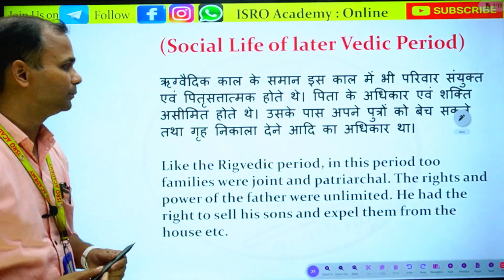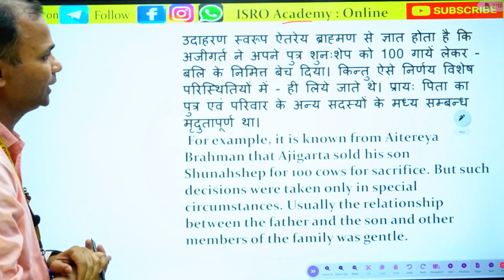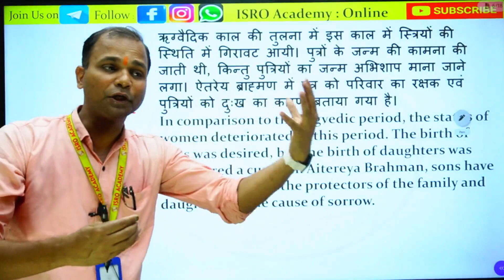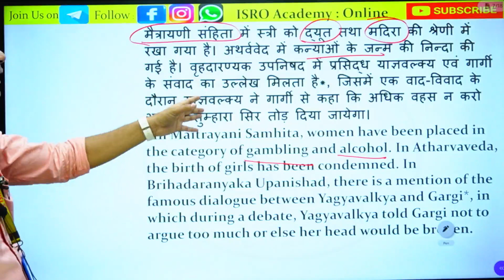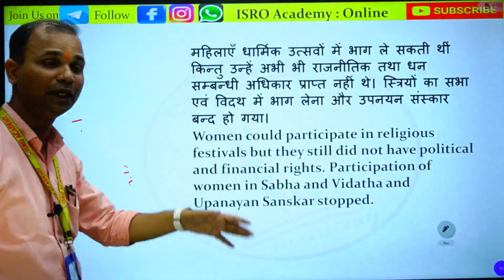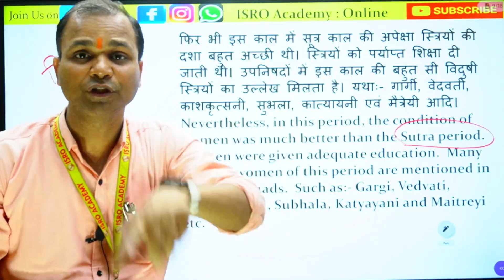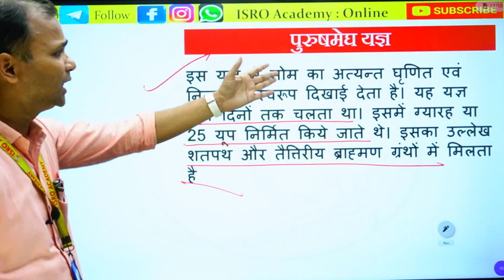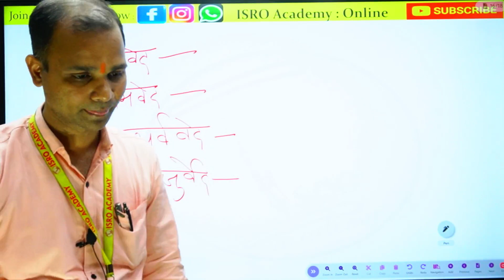वैदिक सभ्यता | PART-8 | ANCIENT HISTORY | BY VIJENDRA SIR | ISRO ACADEMY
Links are given below of our other social platforms.